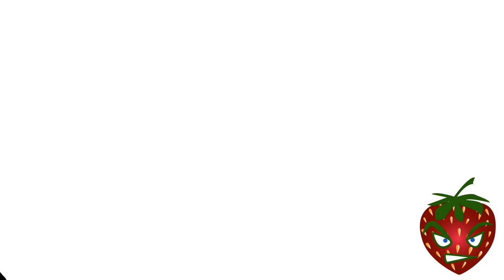Strawberry Shortemper - Bottled Oxygen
BOTTLED OXYGEN
-A Ghetto-Fabulous Poet-Trap Musical

Shot by - @fixedfinger

Prod by - @emperorbohe + @phenotypesound

Edited by - @tohaveknots